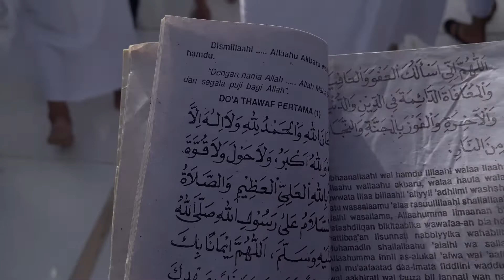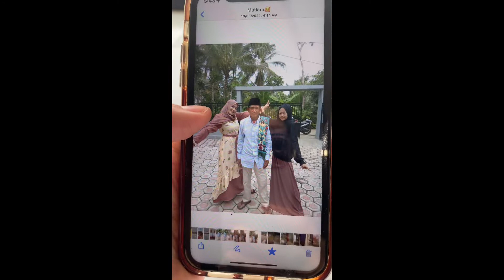Situasi para pejuang lailatulqadar malam 27 Ramadhan malam yang lebih baik dari 1000 bulan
Asalamualaikum sharing video kali ini adalah situasi para pejuang lailatulqadar malam 27 Ramdhan adalah malam yang lebih baik dari 1000 bulan